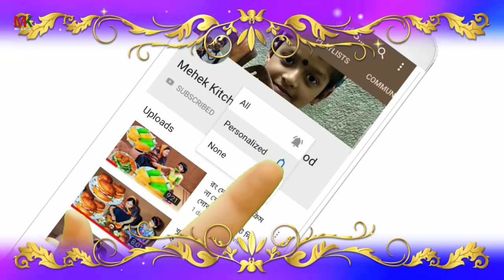এই গরমে ঠান্ডা খাবার মন হলে বাড়িতে খুব সহজেই তৈরি করুন কুলফি মালাই আইসক্রিম, kulfi Mala ice cream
এই গরমে ঠান্ডা খাবার মন হলে বাড়িতে খুব সহজে তৈরি করুন কুলফি মালাই আইসক্রিম kulfi Malai ice cream by Mehek kitchen
            আজ আমি খুব সহজভাবে বিস্কুট দিয়ে তিন রকম ভিন্ন স্বাদের কুলফি মালাই আইসক্রিম তৈরি করেছি, দেখলে পরে যে কেউ এটা বানিয়ে নিতে পারেন, তাই দেরি না করে এই ভীষণ গরমে খুবই কম খরচে আপনি এটা বানিয়ে নিতে পারেন